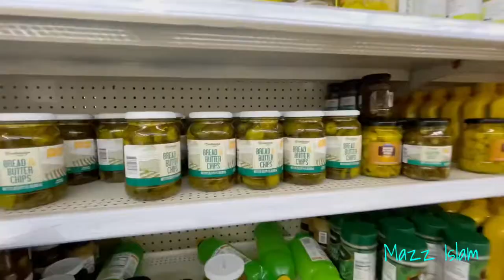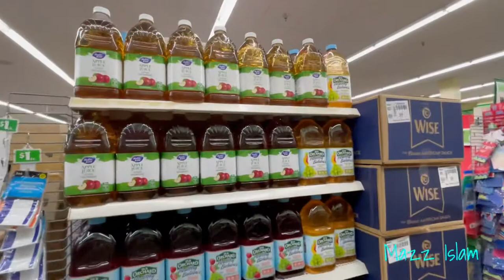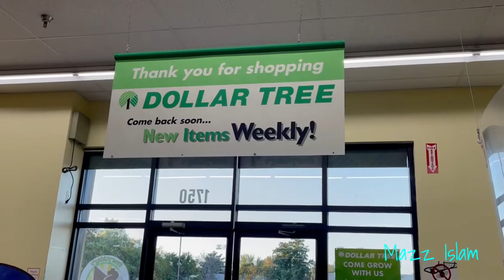The Cheapest Grocery Store In New Work City